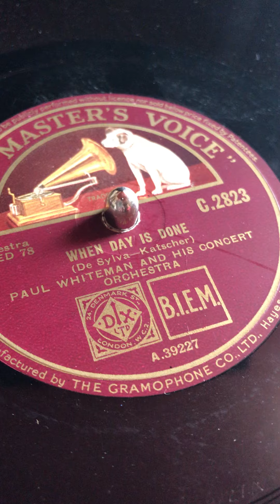“When Day is Done” - Katscher - Paul Whiteman 1927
“When Day is Done” -  Katscher - Paul Whiteman and his Concert Orchestra (cornet Henry Budde) 1927